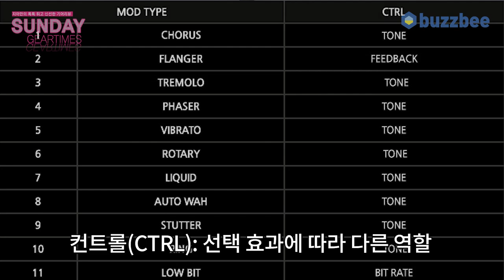[SundayGearTimes 486회] FLAMMA 이펙터 FC05 Mod (모듈레이션)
0:00 오프닝
1:23 기어소개
2:26 11개 효과 테스트
11:53 총평
13:03 한줄평
14:07 점수